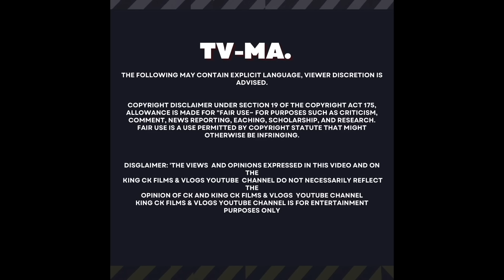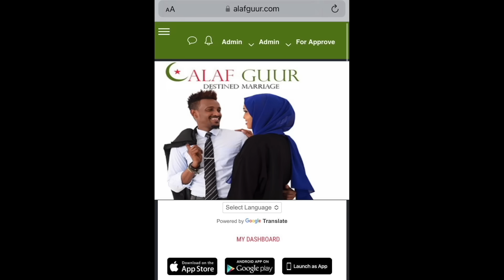MAXA KADHAB AH XARIGA LIICATO DHIIQADA TIKTOK